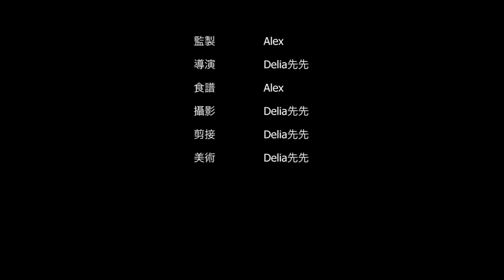低醣×低卡×高蛋白 [日式涼拌洋蔥鮪魚] | 食物練 Food Train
熱量 50Kcal
蛋白質 7.5g

洋蔥加上鮪魚罐頭，搭配日式調味，做法超簡單，適合懶人野餐的一道減醣開胃配菜就完成嘍！

[食材] 2人份
洋蔥 半顆
鮪魚罐頭 半罐

[調味料]
醬油 3大匙
白醋 2大匙
香油 1小匙

食物練是由「衝浪教練：Alex」和「平面設計師：先先(Delia)」創立的頻道。
和大家分享Alex每天做給自己吃的料理，影片都是由先先拍攝及剪輯。
食物練主要是在分享低醣、低卡路里、高蛋白的美食製作方式。
🔔 開啟鈴鐺通知才不會漏掉影片唷！